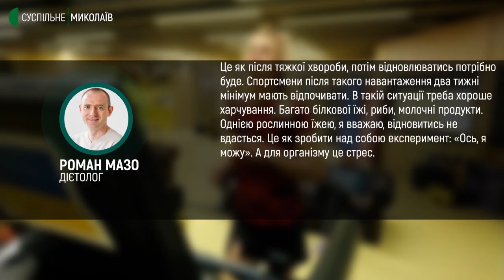Спортсменка з Миколаєва встановила новий світовий рекорд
339 кілометрів за 48 годин – світовий рекорд встановила миколаївська бігунка, ультрамарафонка Валентина Ковальська на змаганнях з бігу на бігових доріжках у польському місті Забже.

Авторка: Ольга Руда, оператор: Ігор Чорний.